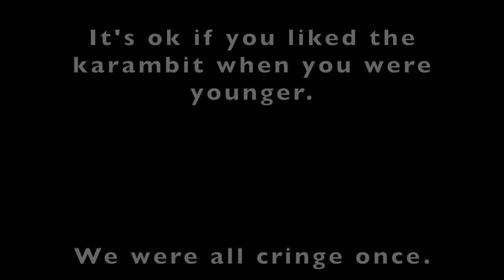Karambits Suck (For Fighting)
Karambits are sub-par fighting knives, they have always been sub-par fighting knives, and they always will be. If I have to see one more Kali instructor talk about how their $80 instructional can allow you to become an unbeatable knife fighter while using a 1-inch long blade, I'm going to lose my mind!
It's ok, we all thought karambits looked cool at one point in out lives. Realizing that karambits suck is just a part of growing up. Hopefully, this video can let some people grow up just a little bit faster.

Editing by Alexander Thill!